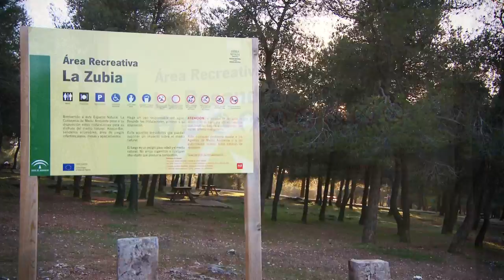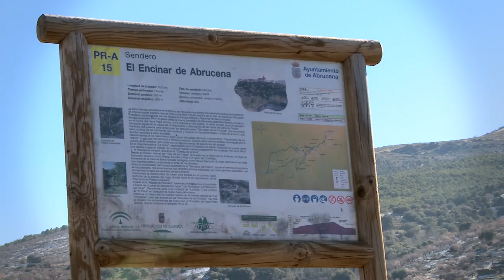EL ESPACIO NATURAL DE SIERRA NEVADA. TURISMO SOSTENIBLE